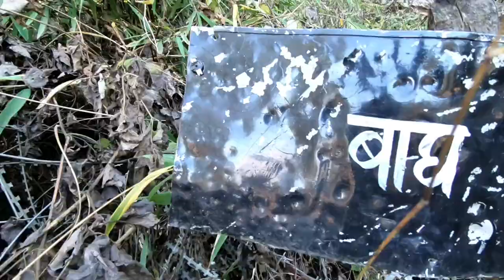Hiking Fulchowki Dada 2700M